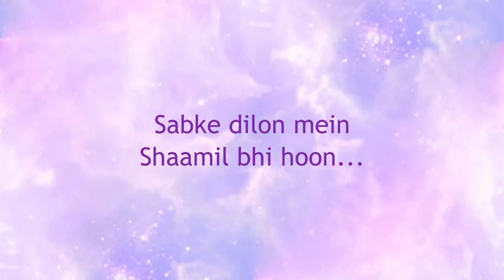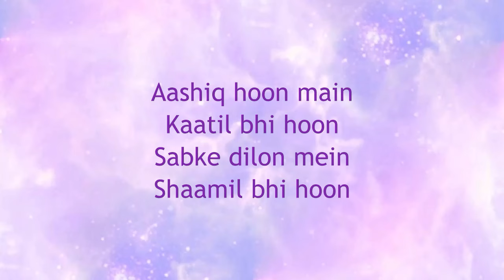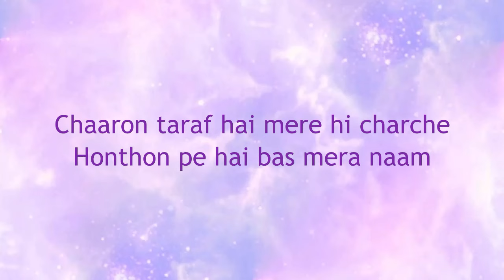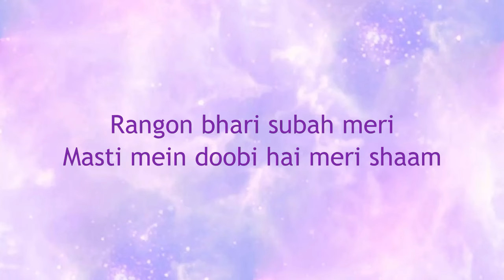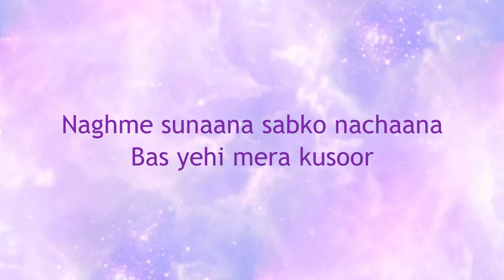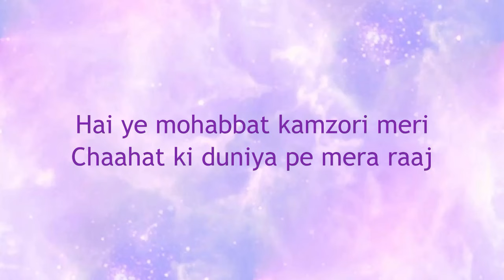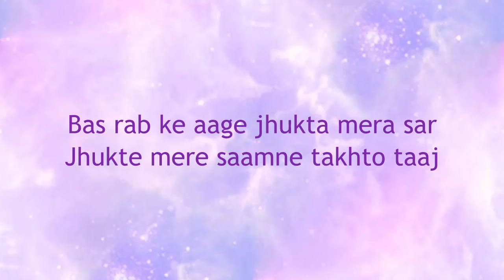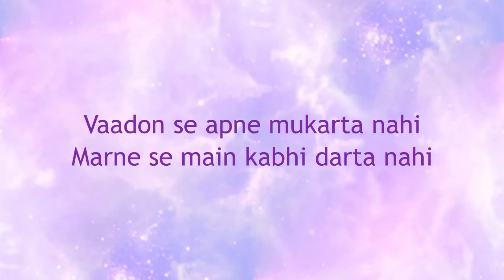Badshah o badshah lyrics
Song Credits

Song: Baadshah O Baadshah
Singer: Abhijeet
Lyrics: Sameer
Director: Abbas - Mustan
Producer: Bhawar Jain - Girish Jain
Movie: Baadshah(1999)
Starring: Shahrukh Khan, Twinkle Khanna, Johny Lever, Deepshika, Amrish Puri, Rakhi Gulzar